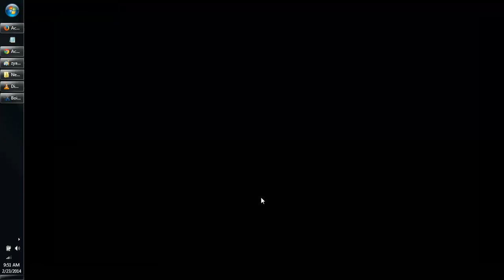Dimple Chopade actress photos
Dimple Chopade is an Indian actress. She acted in Kannnda, Tamil and is doing a Telugu movie.